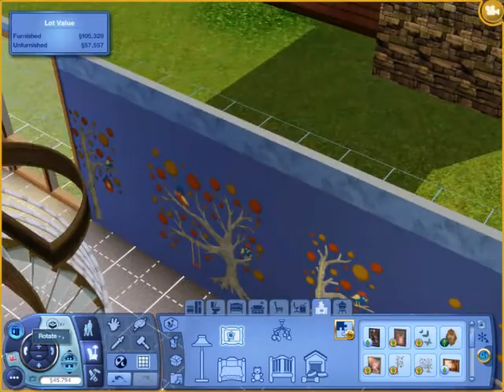Create sims 3 house from scratch- PART2 - איך בונים בית בסימס 3 מההתחלה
כיצד לבנות בית בסימס 3 משלב ההתחלה ועד סופו - חלק 2
How to build a house in sims 3 from square 1 to a complete house